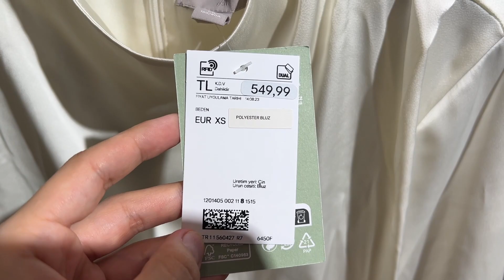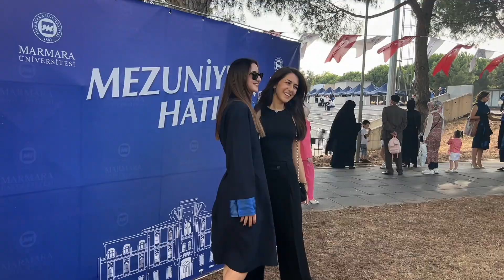benimle mezuniyete hazırlanın👩🏻‍🎓🎓 | marmara mimarlık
selammm! ben fatma sena kanalıma hoş geldiniz

mezuniyet töreninde ve öncesindeki hazırlık sürecinde bana eşlik ettiğiniz için teşekkür ederim..

hoşçakalın💃🏻